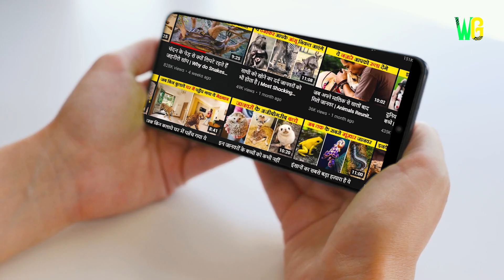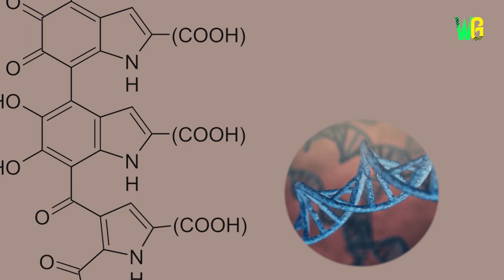दुनिया के सबसे दुर्लभ काले रंग के जानवर | Rare Black Animal That Actually Exist | Melanistic Animals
दुनिया के खूबसूरत काले जानवर | जानवर जो पूरी तरह से काले हैं | जानवरों का काला रंग किस वजह से होता है? | जानवरों के काले रंग की वजह क्या है? | कभी काला भेड़िया देखा है? | काले जांनवरों को Melanistic animal क्यों कहा जाता है? | एक मुर्गा जो अंदर बाहर सब तरफ से काला है | काले रंग के जानवर | Blackbuck कहाँ पाया जाता है? | Black panther कहाँ पाया जाता है? | क्या काले सांप ज्यादा खतरनाक होते हैं? | काले रंग के ये जानवर कभी नहीं देखे होंगे | काले रंगे के इन जानवरों को देखने के लिए नसीब लगता है | बहुत ही दुर्लभ पूरी तरह से काले रंग के जानवर

Rare Black Animal That Actually Exist | Melanistic animals | Complete Black creatures | Rarest Completely Black Animals In The World | Rare Black Animals |   Most Rare Dark Black Animals In The World |  Incredible and Rare Black Animals That Actually Exist | Blackbuck | Black european rabbit | Black barn owl | Black Zebra | Black wolf | Black penguin | Black squirrel | Black chicken | Black snakes | Black Panther | Why black coloured animals called melanistic animals? | Rare and unique completely black animals